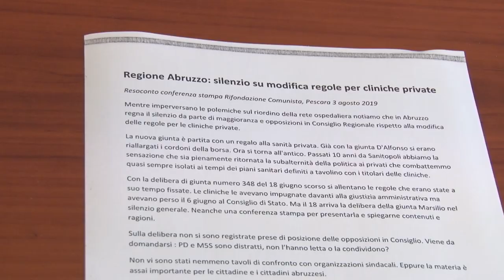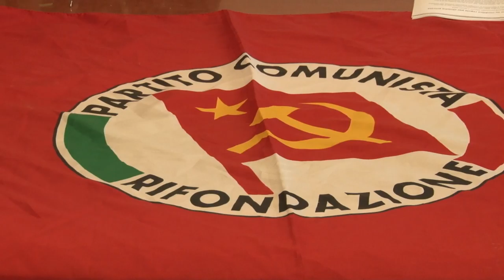Piano sanitario. Acerbo: "Regalo alle cliniche"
Il segretario nazionale di Rifondazione Comunista Maurizio Acerbo critica duramente il nuovo piano sanitario della regione Abruzzo. Un regalo alle cliniche private - denuncia Acerbo - che nel silenzio generale saranno meno trasparenti e meno controllate.